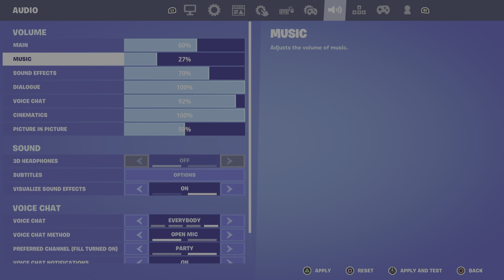Fortnite: Winning in Ranked Duos